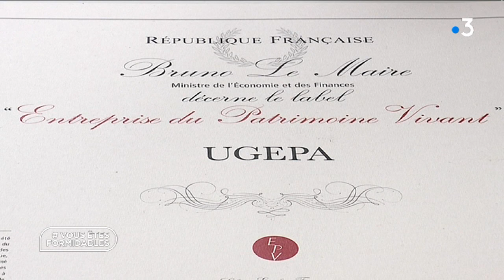Portrait de la dernière entreprise à fabriquer du papier peint en France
Ugépa, à Moreuil, dans la Somme, est la dernière entreprise française à fabriquer du papier peint en France. 125 salariés et près de  7 millions de rouleaux de tapisserie vendus chaque année. L’export est son secret pour faire face à une rude concurrence L'entreprise a même été récompensée par le ministère de l'économie et des finances, qui lui a accordé le label "Entreprise du patrimoine vivant".
Equipe : GUÉRY Julien-ROUSSEAU Clémence-DE NESLE Olivier-SEGALA Léo